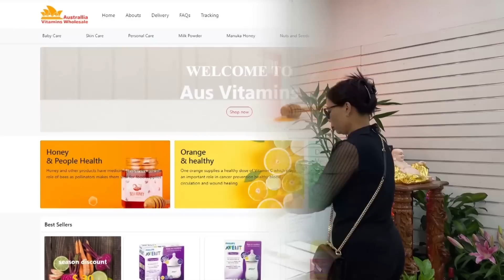TIN ÚC CHÂU 1PM - 18/05/2022 - Liên đảng giảm chi phí ngành công vụ để quân bình ngân sách.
1. Thăm dò cử tri mới nhất của công ty New Resolve và công ty Roy Morgan.
2. Lãnh tụ Albanese bị áp lực vì chưa tiết lộ chiết tính ngân sách cho những cam kết, sau khi Liên đảng đã phổ biến.
3. Liên đảng giảm chi phí ngành công vụ để quân bình ngân sách.
4. Truyền thông cáo buộc chính trị gia coi thường cử tri, trong khi lãnh tụ Albanese lẫn tránh truyền thông.

1. Vận động tranh cử 2022: Thủ tướng Morrison vẫn lạc quan, mặc dầu các cuộc thăm dò cử tri cho thấy Đảng Lao Động sẽ chiến thắng.
2. Lãnh tụ Albanese tiếp tục từ chối hợp tác với Đảng Xanh, ủng hộ giảm thuế giai đọan 3 của chính phủ Liên Đảng.
3. Lãnh tụ Albanese bị cử tri la ó tại một đơn vị bấp bênh ở Tây Úc.
4. Lãnh tụ Albanese tiếp tục từ chối loan báo chi tiết ngân sách, tranh cãi với ký giả.
5. Lao Động “thả dù” ứng cử viên vào các đơn vị văn hóa đa nguyên có thể phản tác dụng.
6. Đơn vị Fowler: Ứng cử viên độc lập Dai Le có nhiều triển vọng, ông Albanese sẽ phải đến cứu giúp Keneally.